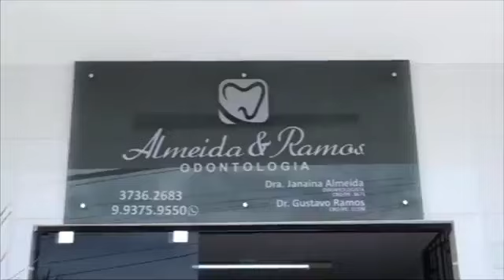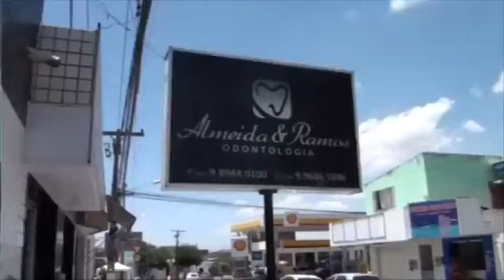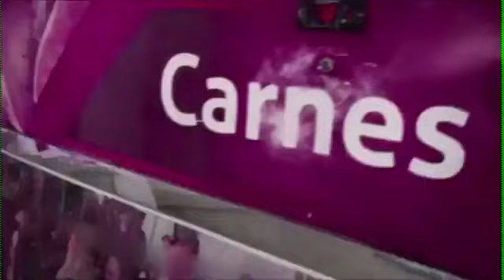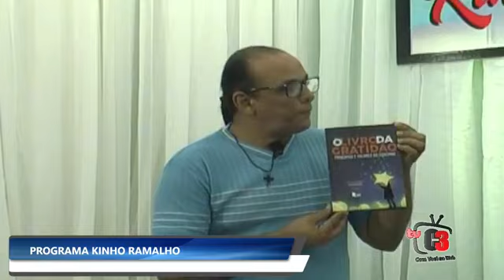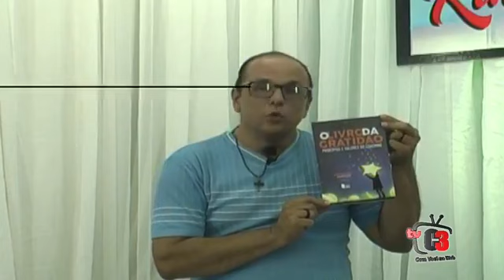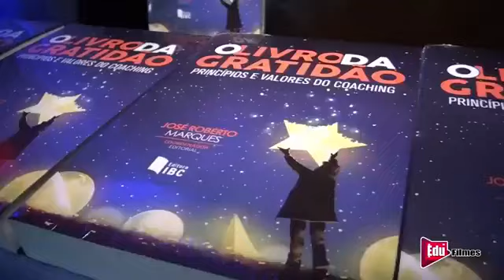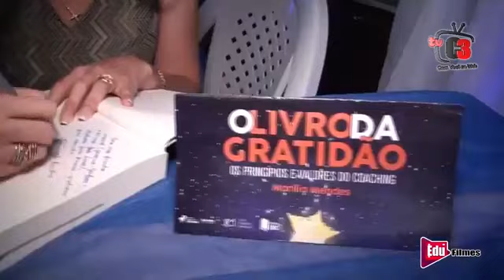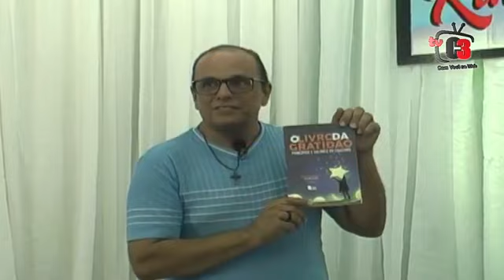Programa Kinho Ramalho entrevista Marília Mendes 28/08/19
Tv C3 com você na web.